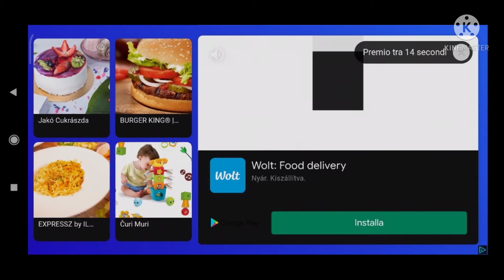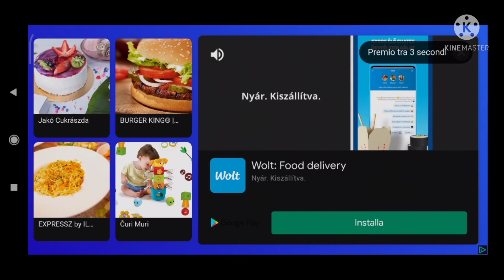Perfect Kick 2 Gabry vs Hakan ( Crazy match vs pro player )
Perfect Kick 2 Gabry vs Hakan